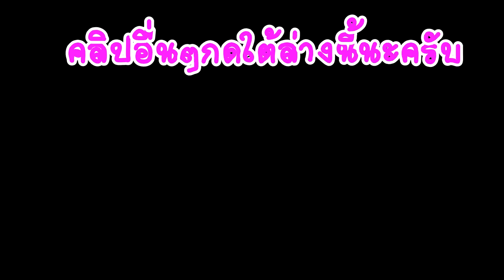มาลีสวยมากโดนพี่เสืออัดยับ